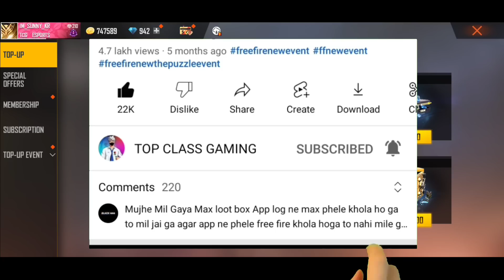Rampage Hyperbook Token Unlock Rewards | Gloo Wall Kaise Milega | Free Fire New Event | FF New Event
HYPERBOOK TOP UP EVENT
HYPERBOOK TOP UP EVENT FREE FIRE
ff hyperbook top up events ff hyperbook top up
How To Use Rampage Hyperbook in LAB Option Free Fire
hyperboo top up
hyperbook top up bd server
hyperbook use free fire
how to use hyperbook token in free fire
rampage hyperbook token bd server
how to use rampage hyperbook token in nepali
how to get rampage hyperbook all rewards
rampage hyperbook secret page
how to claim rampage gloo wall elector burn
rampage hyperbook event complete
rampage hyperbook event complete bd server
jaws bandana top up
hyperbook free fire
free fire rampage hyperbook event
 rampage hyperbook event in free fire
 free fire rampage hyperbook event full details
 rampage hyperbook event free rewards
 hyperbook event open kaise kare
 HYPERBOOK SETION OPEN KAISE HOGA
 HYPERBOOK SETION OPEN KAISE KARE
 CLAIM FREE REWARDS FROM HYPERBOOK SECTION
 RAMPAGE HYPERBOOK SECTION ADDED
 FREE BUNDLE HYPERBOOK SECTION
 hyperbook event open kyon nahi ho raha
 FREE HYPERBOOK REWARD
 CLAIM FREE HYPERBOOK REWARD
 OPEN HYPERBOOK SECTION
 HOW TO OPEN HYPERBOOK SECTION
 KULLI GAMING
 FF HYPERBOOK SETION OPEN KAISE HOGA
 FREE FIRE NEW EVENT TODAY
 FF NEW EVENT 10JUNE
 FREE FIRE NEW EVENT
 HYPERBOOK SECTION FREE REWARDS
 HYPERBOOK SECTION OPEN KAISE HOGA
RAMPAGE HYPERBOOK KO KESE OPEN KARE
 HOW TO UNLOCK HYPER BOOK IN LAB SECTION

how to Complete New Event New Event kaise karen milega ff fifa freefire free fire max new event update today new event update today new event free magic cube Faded Wheel bundle max Exclusive Play to clam magic cube Free fire ff fifa freefire max new event how to Complete sab sub sb kaise karen kare nahi Nahin Mil Raha Rha hai milega ff fifa freefire free fire max new event update today new event update today full Details

⭐❤️JOIN US❤️⭐

1) tonight update of free fire
2) tonight update of free fire ps gamer
3) tonight update of free fire today
4) tonight update of free fire magic cube
5) tonight update of free fire gaming with ricky
6) tonight update of free fire store gaming
7) tonight update of free fire bangla
8) tonight update of free fire india server
9) tonight update of free fire mystery shop
10) tonight update of free fire png
11) tonight update of free fire nkt armny
12) tonight update of free fire pc gaming
13) tonight update of free fire tamil
14) tonight update of free fire tomorrow
15) aaj raat 12 baje ka updates freefire
16) today night updates freefire
29) new topup event free fire
18) free fire 15 June new event
19) free fire 7 June events
20) aaj raat 12 baje kya aayega
21) free fire 10 June tonight updates
29) 7 June tonight updates freefire
29) freefire 25 June updates

1) free fire new event
2) free fire new event today
3) free fire new event tamil
4) free fire new event elite pass
5) free fire new event telugu
6) free fire new event malayalam
7) free fire new event india server
8) free fire upcoming new events
9) free fire upcoming new event
10) free fire upcoming events
11) free fire upcoming event
12) today event in free fire
13) today event in free fire tamil
14) today event in free fire in telugu
15) today event in ff
16) today event in free fire malayalam
29) today event in free fire top up
18) today event in ff tamil
19) today event in free fire emote
20) today event in free fire problem

1. Garena Free Fire Indonesia
2. Garena Free Fire Brazil
3. Garena Free Fire Brasil
4. Garena Free Fire India
5. Garena Free Fire Pakistan
6. Garena Free Fire Singapore
7. Garena free fire Bangladesh

😇  Related Tags 😇

1. free fire new event
2. free fire new event today
3. new event free fire
4. ff new event
5. ff new event today
6. free fire new update
7. today free fire new event
8. free fire new events
9. free fire today new event
10. new event ff
11. new event free fire today
12. new event in free fire
13. Mystery shop free fire
14. Ramadan eid mystery shop
15. Ramadan event 2022

THANKS ❤️